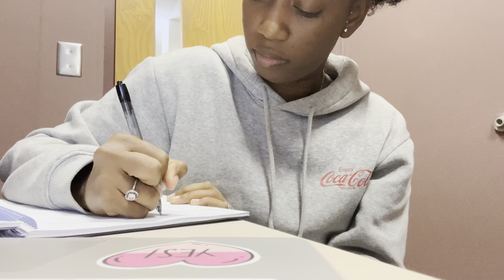COLLEGE VLOG | spring semester + food run + new classes + movie date + more